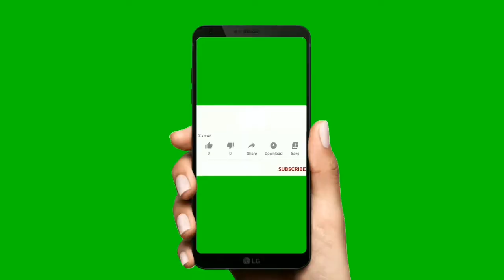Mumbai Ladi Pav | बेकरी वाले से सीखे पाव कैसे बनाते हैं | रोजाना 10000 पाव बनती है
Mumbai Ladi Pav |बेकरी वाले से सीखे पाव कैसे बनाते हैं |Learn how to make Pavs learned from the bakery |रोजाना 10000 पाव बनती है।10000 pav is made daily .

लादी पाव बनाने का आसान तरीका,
बिक्री जैसा सॉफ्ट नदी पाव,
पाव बनाने की रेसिपी,
पिज्जा बर्गर पाव रेसिपी,
Bina yeast ke pav recipe,
सॉफ्ट पाव रेसिपी,
सबसे आसान तरीका पाव भाजी बनाने का,
पाव भाजी के लिए पाव बनाने का तरीका,
बर्गर वाला पाव,

how to make pav,
pav making,
pav kaise banta hai,
ladi pav,
ladi pao,
mumbai foodie,
mumbai foodies,
pav recipe,
mumbai food,
mumbai food street,
Bakery Food,
Indian Style Bakery,
indian food,
food india,
street food,
delhi food,
best vada pav,
mumbai vada pav,
ragda pattice,
misal pav,
best pav bhaji in mumbai,
factory pav making ,
ladi pav recipe,
ladi pav without yeast,
ladi pav without oven,
ladi pav in cooker,
pav bread recipe,
bread recipe,
bread recipe without yeast,
without yeast ladi pav recipe,
ladi pav,
pav recipe,
pizza base recipe,
yeast recipe,
how to make yeast ,
Mumbai,
ladi,
pav,
Mumbai ladi pav,
Baking,
pav bhaji,
masala pav recipe,
pav bhaji recipe,
whole wheat pav recipe,
pav bun recipe,
pav bhaji bread recipe,
baking pav,
home made pav,
pav bread recipe,
indian laadi pav recipe,
make pav home,
laadi pav,
homemade pav,

होटल और बाजार में मिलने वाले लजीज व्यंजन घर पर कैसे बनाएं।
यह खाने में बहुत स्वादिष्ट और बनाने में आसान है। किसी को रेसिपी RECIPE चाहिए see video's  .
How to make delicious dishes found in hotels and markets at home.